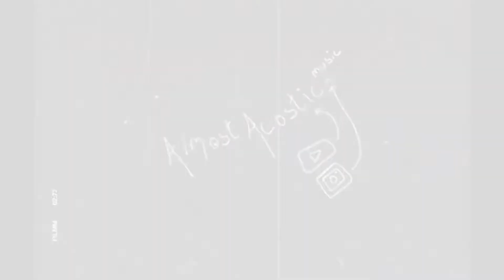late night beats | Big Pink | Episode 2 | Jeev Sodhi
**Bonus Single**

This is the 2nd episode of my prolonged series where I like to experiment with sounds, beats, instruments. I would love to have suggestions from you as to what more can I do with the series. Hope you guys like the video (feel free to give me a shoutout). And most importantly please enjoy the video.